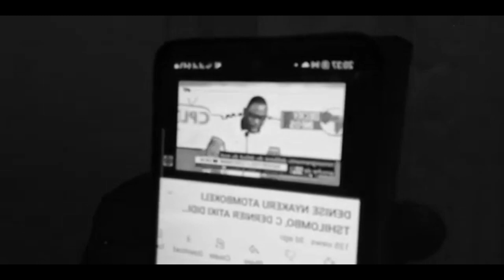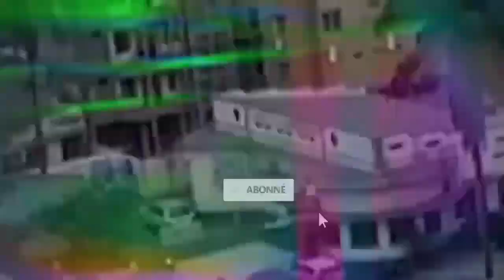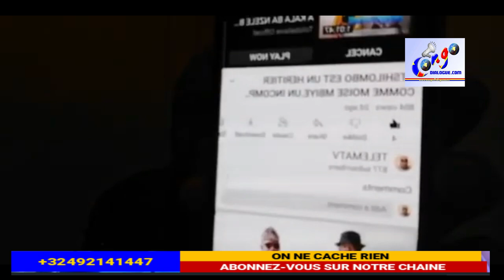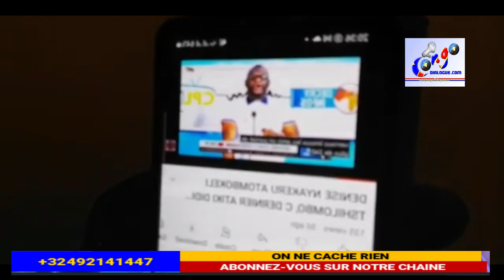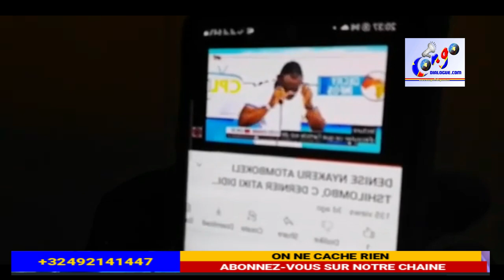BISHOP ELYÉE EN COLÈRE, ALOBI L' ÉNNEMI N°1 DU CONGO C'EST TSHILOMBO, IL EST AU SERCICE DES RWANDAIS